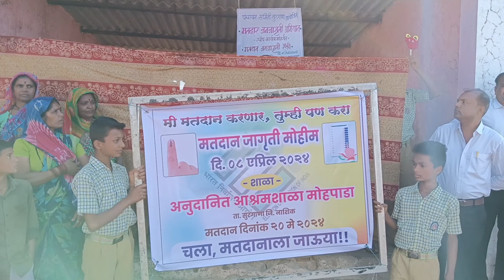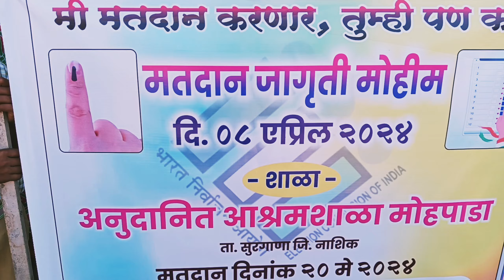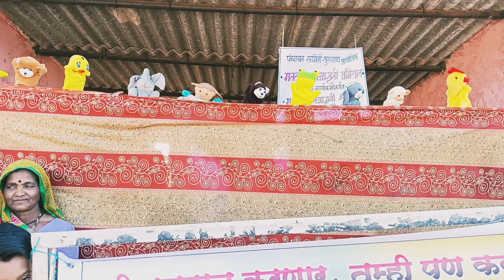Voters awareness campaign|| मोहपाडा गावात व परिसरात मतदान जनजागृती अभियान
पथनाट्य व  बाहुलीनाट्यातून मतदार जागृती...
         दिनांक ८ एप्रिल २०२४ रोजी मविप्रच्या अनुदानित आश्रमशाळा व जिल्हा परिषद केंद्रशाळा मोहपाडा यांनी संयुक्तपणे मोहपाडा गावातील १८ वर्षापुढील सर्व मतदारांची जनजागृती केली.
          आश्रमशाळा व जि. प. शाळा मोहपाडा येथील विद्यार्थ्यांनी मतदार जागृतीसाठी प्रभातफेरी काढून घोषणा दिल्या तसेच हातात मतदार जागृती घोषवाक्य फलक धरून सर्वच मतदारांचे लक्ष वेधले व मतदान करण्याचे मुलांनी आवाहन केले. या प्रभातफेरी साठी दोन्ही शाळेचे सर्व शिक्षक वर्ग उपस्थित होता.
            त्यांनतर मोहपाडा गावातून प्रभातफेरी काढून सर्व विद्यार्थ्यांनी मतदारांना गावाच्या चौकात एकत्र येण्याचे आवाहन केले. या ठिकाणी सर्व मतदारांच्या समक्ष विद्यार्थिनी भाग्यश्री गायकवाड, निखिल गांगोडे व सहकारी मुलांनी पथनाट्य सादर करून सर्वांचे लक्ष वेधले. शिक्षक नामदेव वाजे यांनी "मतदार राजा तुला लोकशाहीची आन" हे जनजागृतीपर गीत सादर केले. तसेच शिक्षक दीपक अहिरे व विद्यार्थ्यांनी बाहुलीनाट्य व मतदार जागृती गीत सादर केले व मतदारांनी मतदानासाठी १००℅ प्रतिसाद देण्याचे आवाहन केले.
सर्व नवमतदार, विद्यार्थी, गावकरी यांना सामुदायिक "मतदार जागृती शपथ" देण्यात आली. मोहपाडा केंद्राचे केंद्रप्रमुख यशवंत चौधरी यांनी कार्यक्रमाच्या शेवटी मनोगत व्यक्त करत मोठ्या संख्येने मतदारांनी मतदान करण्याचे आवाहन केले.
          या कार्यक्रमाच्या यशस्वीतेसाठी मुख्याध्यापक संतोष गौळी, दीपक कणसे पाटील, सोमनाथ पवार  यांच्या मार्गदर्शनाखाली बाळासाहेब शेळके, सतीश शेळके, जयवंती जाधव, मीना पवार, मुकेश दोंदे, कैलास चौधरी, निलेश बुवा, जितेंद्र ठोके, सुनील कासार, वसंत चौधरी, पुंडलिक जाधव इतर कर्मचाऱ्यांनी विशेष परिश्रम घेतले.